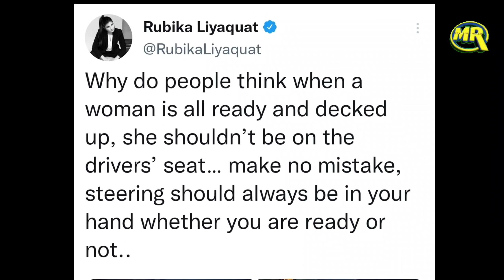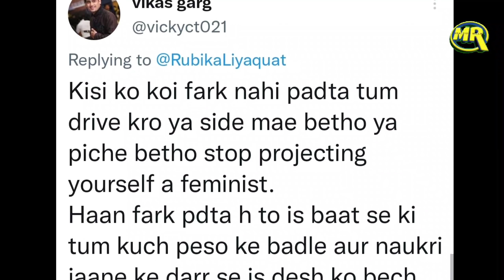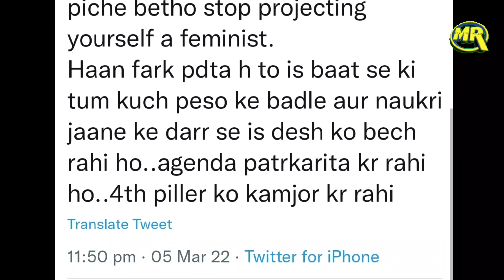Rubika Liyaquat Trolled on Driving Photo| रुबिका लियाक़त ने फोटो पोस्ट कर कही ऐसी बात हो गयी फ़ज़ीहत